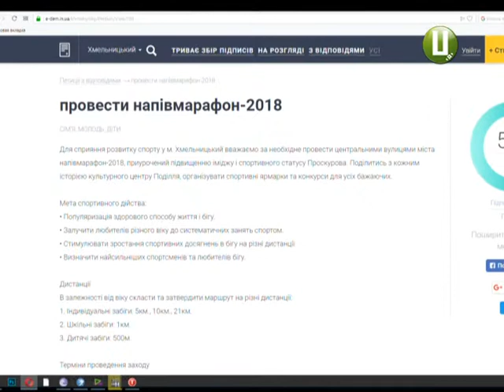650 чоловік взяли участь у забігу «Хмельницький City Run 2018»